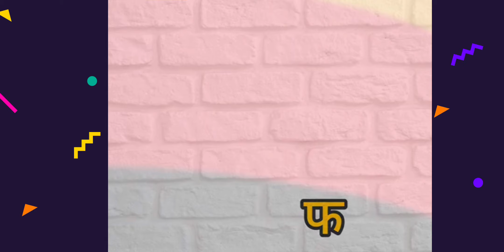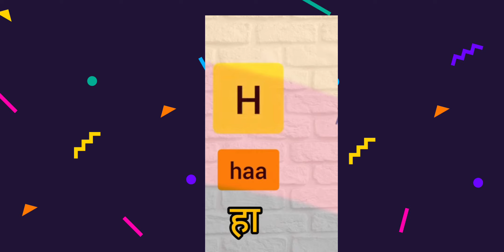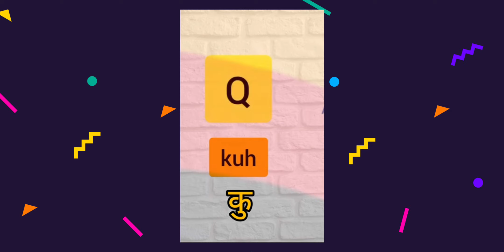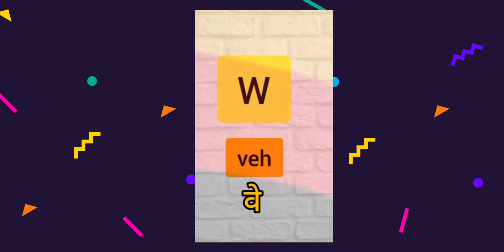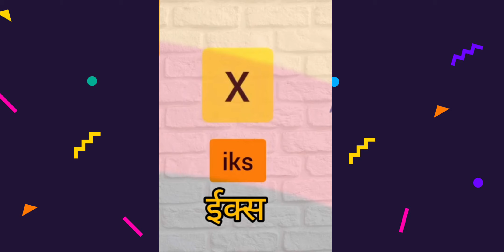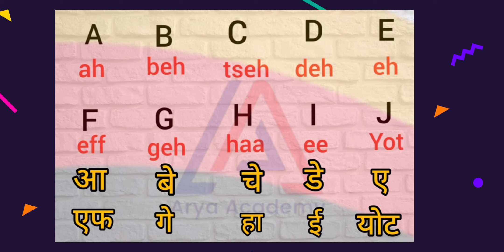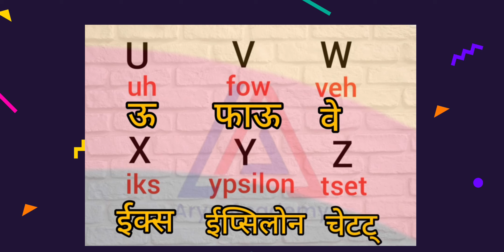german language lessons for beginners | german language a b c d in nepali 2023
german language lessons for beginners | ok german language a b c d in nepali 2023 | german language alphabets in nepali | Beginning of German language class,here you understand the very basics of German language, which is alphabet, German alphabet.

. German language class in nepal
.german language lessons for beginners in nepali
.german language lessons 1
.german language lessons for beginners a1
.german language lessons for beginners greetings
.german alphabet pronunciation
.german alphabet pronunciation in english
.german alphabet pronunciation in nepali

Some questions
: german language alphabets in nepali
: german language institute in nepal
: german language a b c d
: german language a b c d in nepali 2023
: german vasa nepali ma

Some questions
1 german language lessons for beginners
2 german language lessons for beginners in nepali
3 german language speaking
4 german language a b c d
5 german language a b c d in nepali 2023

germany work visa for nepali 2023 | how to apply germany work visa from nepal 2023